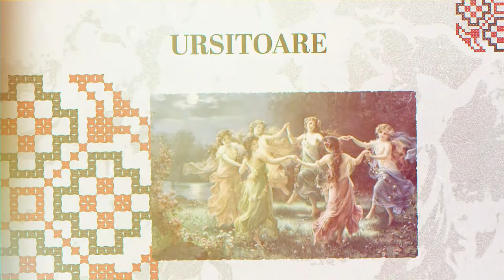Dictionar popular Ursitoare